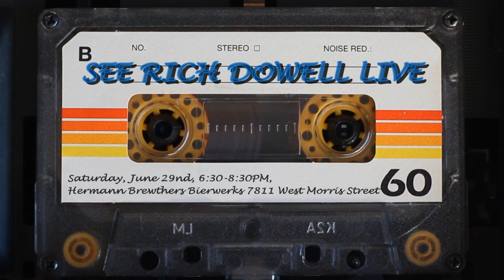Rich Dowell Live in Studio | Music Teacher, Musician, and Song Writer | Episode 20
Join us on this special episode of the Mosaic Minds Podcast as we welcome our first live, in-studio guest, Rich Dowell! 🎤🎸 Rich is a talented singer and guitarist who plays at various bars and music venues. As an elementary school music teacher, Rich brings a unique perspective to his music, blending his love for teaching with his passion for performing.

In this episode, Rich treats us to some of his original songs, captivating covers, and hilarious parodies. We also dive into his songwriting process, his experiences performing live, and his favorite moments as a musician and teacher. A devoted Cubs fan and Beatles enthusiast, Rich's love for music and sports shines through in every note he plays.
Upcoming Shows:
Saturday, June 22nd, 2-4PM, Just Love Coffee in Carmel, 12525 Old Meridian (solo)
Saturday, June 29th, 6:30-8:30PM, Hermann Brewthers Bierwerks in Indianapolis (West side), 7811 West Morris Street (Rich and Brandon)
*First music event scheduled at this relatively new establishment.  Great beers and great pinball machines!

Tune in for an entertaining and heartfelt session with Rich Dowell, where music, stories, and laughs are guaranteed!

Listen to this episode on the go!